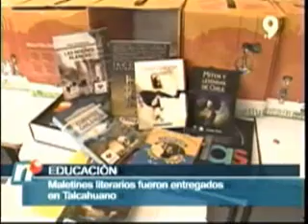Completan entrega del Maletín Literario.Canal 9 Regional.